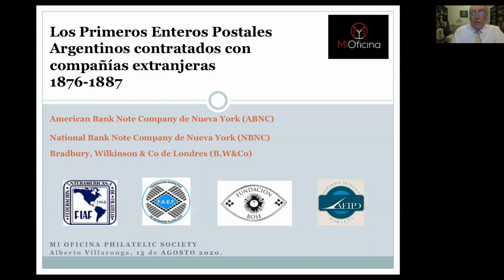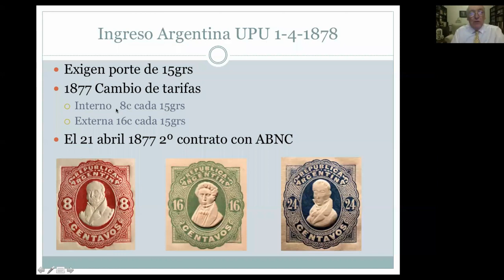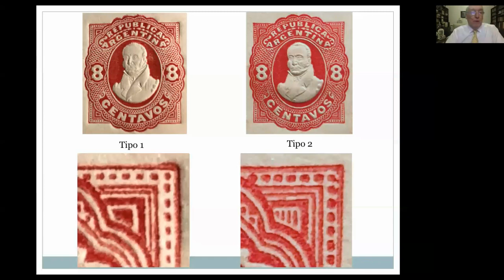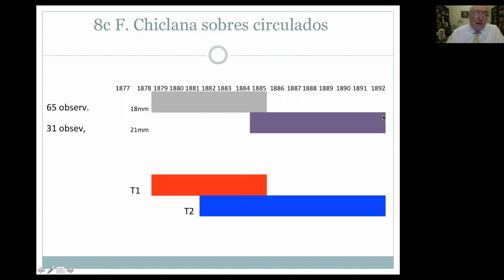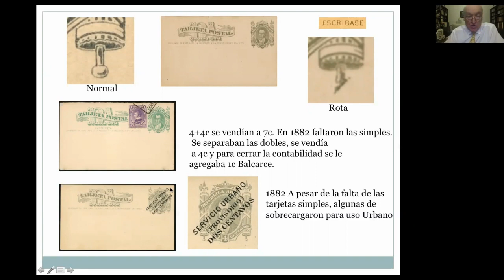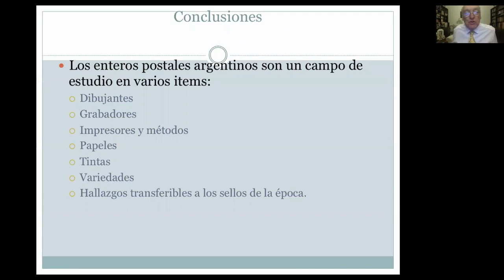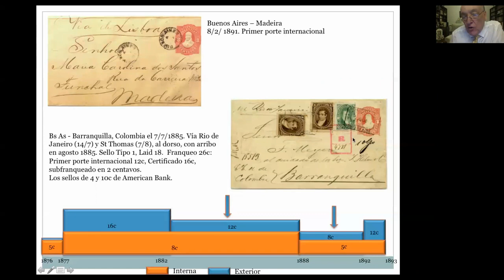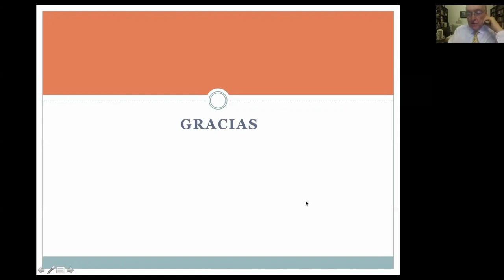Enteros Postales Argentinos contratados con compañías extranjeras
Alberto Villaronga, 15 de agosto del 2020